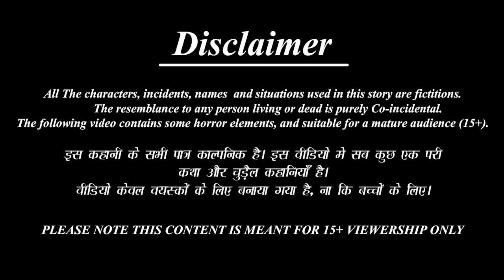हरी घास की रोटियां | Hindi Kahani | Stories in Hindi | Moral Stories | Bedtime Stories | Kahaniya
/ JhatPatStories

 / bestbuddiess.  .